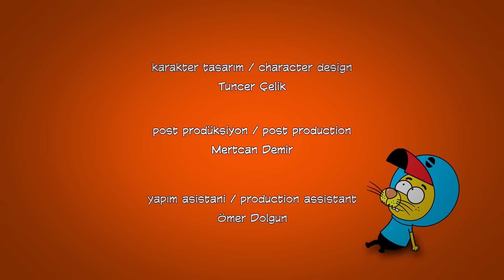Şakir'in Günlükleri ✨ 35